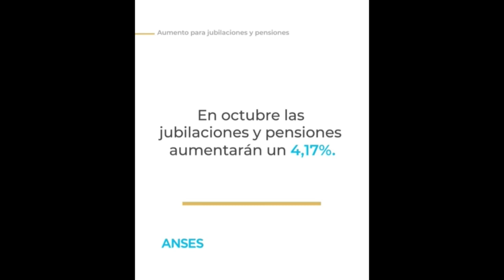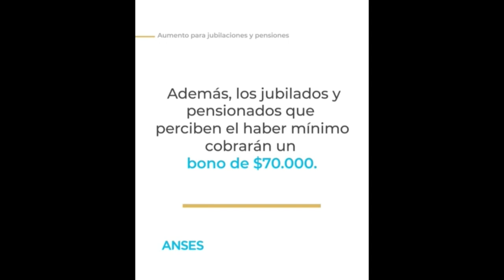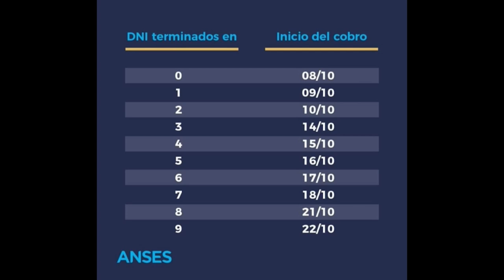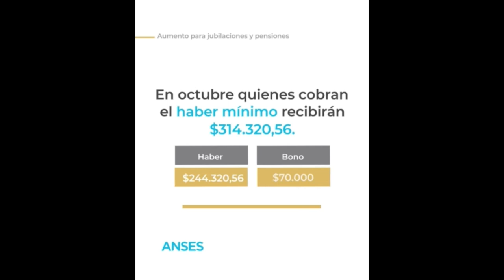CONCEJAL CAROLINA RODRÍGUEZ